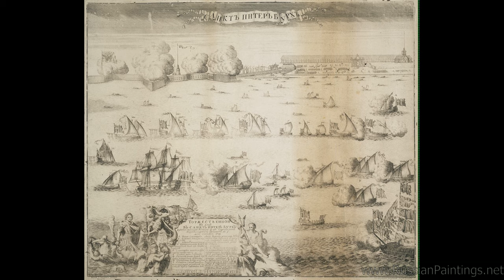075D - Great Artworks by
Artists on this video:

Desprez Louis-Jean
Desubleo Michele
Detaille Jean Baptiste Edouard
Detanger Germain
Dethomas Maxime
Detroy
Detti Cesare-Auguste
Deully Eugene Auguste Francois
Deurer Ludwig
Deutsch Ludwig
Devambez Andre
Deverell Walter Howell
Deveria Achille-Jacques-Jean-Marie
Deveria Eugene Francois Marie Joseph
Devis Anthony
Devis Arthur William
Devit G
Devonas Patrick
Devorss Billy
Devos
Devrolle Theoohile
Dewhurst Wynford
Dewing Thomas Wilmer
Dhaz Olano Ignacio
Di Maio Bruno
Diamantini Giuseppe
Diaque Federico Corchon Y
Diaque Ricardo
Diaz De La Pena Narcisse
Diaz De La Peсa Narcisse-Virgile
Dickinson William
Dicksee Frank
Dicksee Herbert Thomas
Dicksee Thomas Francis
Didier Jules